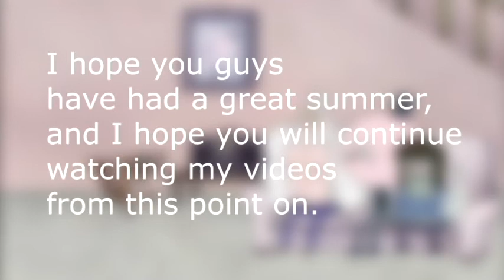See you this weekend guys.... (Update: NEVERMIND I START ON MONDAY LOL)